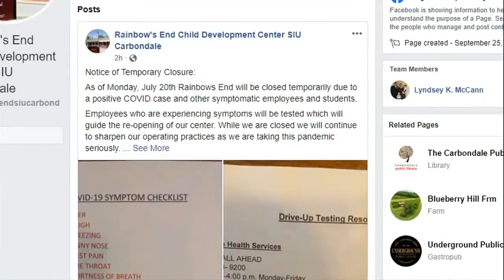Quatro's, Rainbow's End closing temporarily